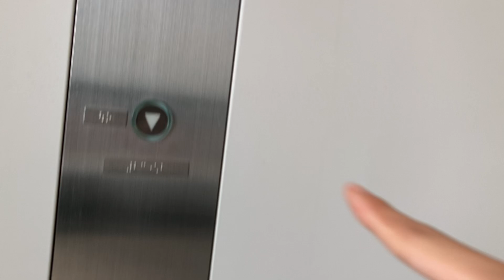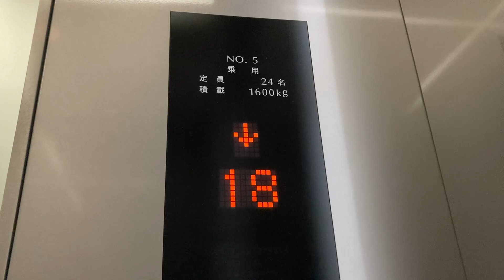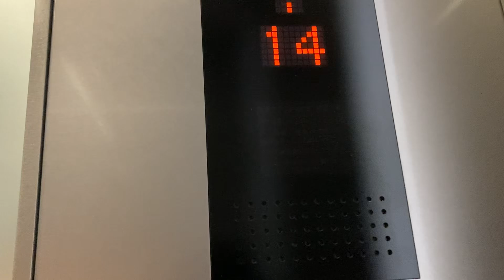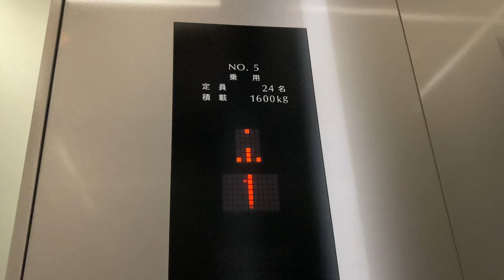フジテックエレベーター5号機大阪証券取引所ビル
停止階B1,1,3,13~23